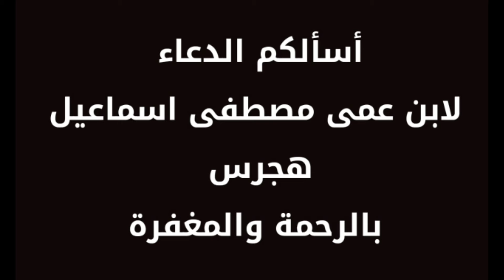صيد حية غريبه سوداء و 2 دساس مع مصطفى هجرس